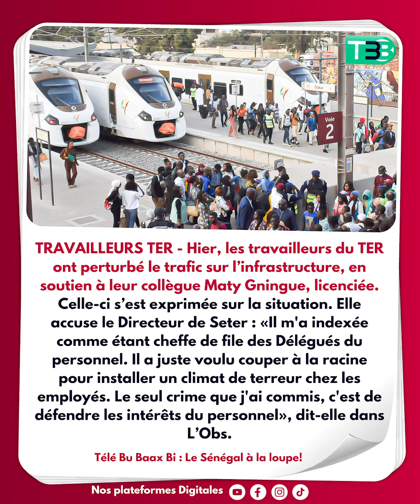THIAK-THIAK XIBAAR Jeudi 13 Avril 2023